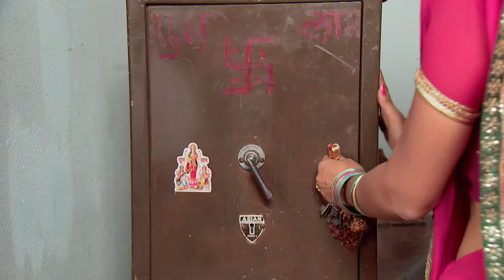Akash ने घर से चुराए पैसे | Punar Vivaah | Full Ep. 158 | Zee Ganga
The popular Drama Serial PunarVivaah telecasted on ZeeGanga played by the popular actors KratikaSengar & GurmeetChaudhary. In this Episode you will see, Akash steals money from the house. Will he be caught, or will his secret remain hidden? Watch to find out!

Watch as Yash and Aarti, two strangers with broken pasts, find new beginnings and redefine happiness through second marriages. Dive into their journey of healing, love, and family. Don't miss the magic of new beginnings!

Show Name : Punar Vivaah
Star Cast : Gurmeet Choudhary, Kratika Sengar
Characters
Episode No : Akash ने घर से चुराए पैसे

The viewers who watched PunarVivaah have also watched other ZeeGanga Serials